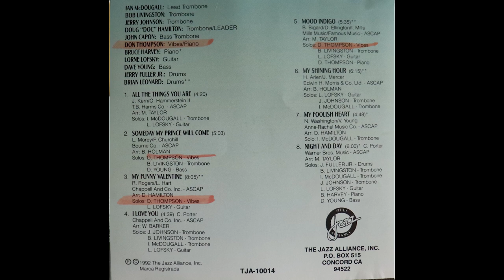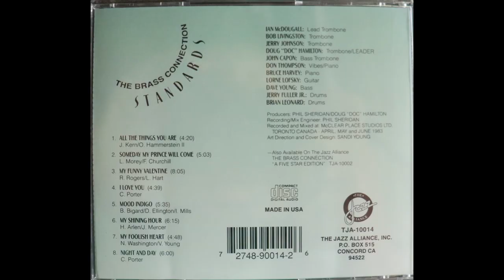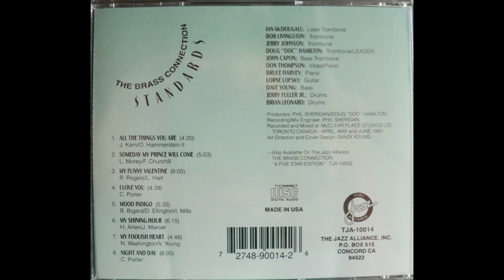The Brass Connection - Standards (1983) [Complete CD]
The Brass Connection was a Canadian band comprised of some of Toronto's leading jazzmen and session players of the period.

This album was recorded at McClear Place Studios in Toronto in 1983 and subsequently released on the California based Jazz Alliance  label, catalogue number TJA-10014.

This album has been deleted for many years and is currently only available as second hand copies. I found this one recently in a "Free CDs" bin at a local second hand record store. A previous owner was apparently a fan of Don Thompson, who plays piano and vibes on this album, and made the handwritten notation "Don Thompson - Vibes" on the front cover and highlighted Don Thompson's name in the credits.

1. All The Things You Are                                 0:00
2. Someday My Prince Will Come                    4:24
3. My Funny Valentine                                     9:32
4. I Love You                                                     17:39
5. Mood Indigo                                                 22:23
6. My Shining Hour                                         28:01
7. My Foolish Heart                                        34:20
8. Night And Day                                             39:12